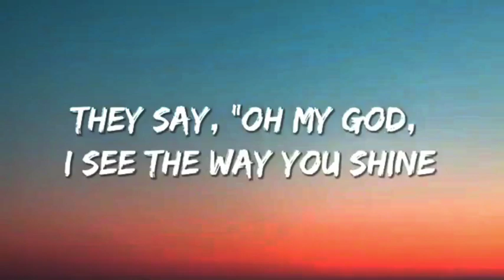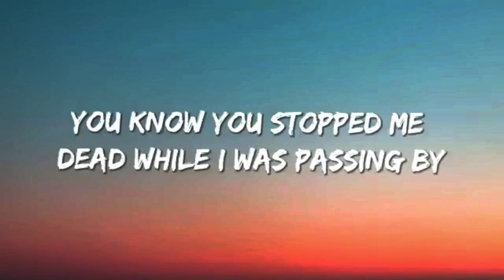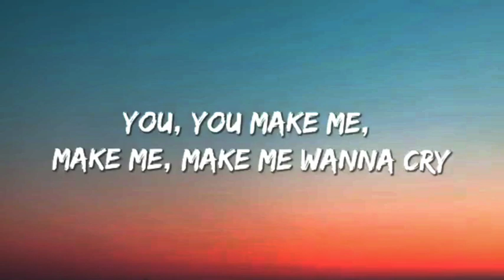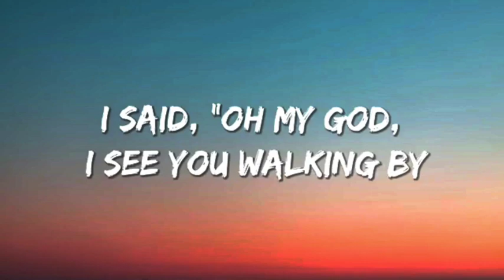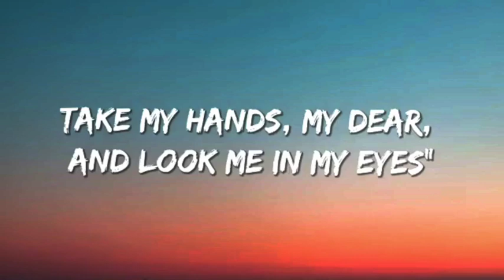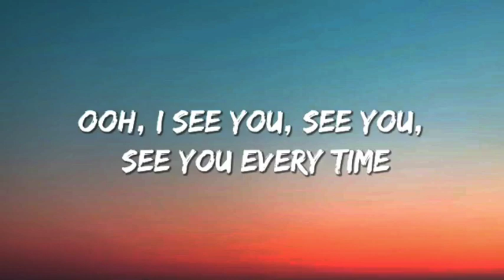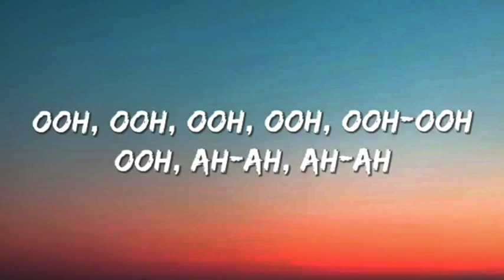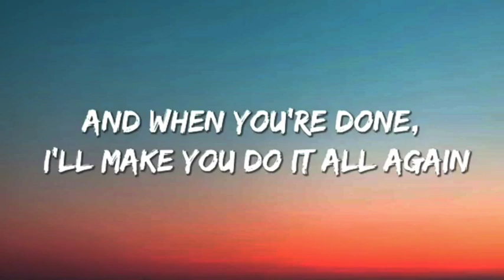Tones And I - Dance Monkey (Lyrics)